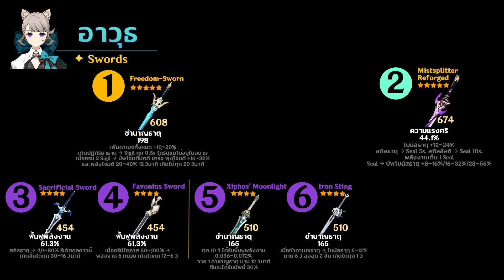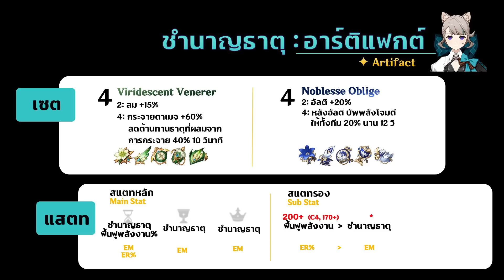Genshin Impact ✦ พรีวิว Lynette ครบถ้วน แจกฟรี ตัวสำรวจ Fontaine !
Intro: (0:00)
1 ข้อมูล Lynette : (0:49)
2 กลุ่มดาว : (5:27)
3 วิเคราะห์ตัวละคร : (7:35)
4 การจัดทีม &การเล่น : (9:53)
5 อาวุธ &อาร์ติแฟกต์ : (11:20)
ทิ้งท้าย (14:08)